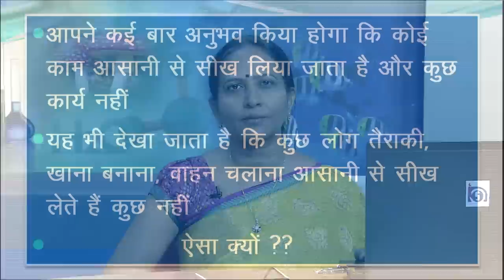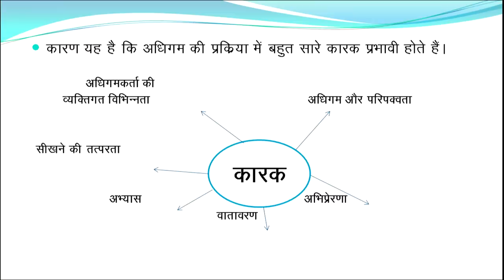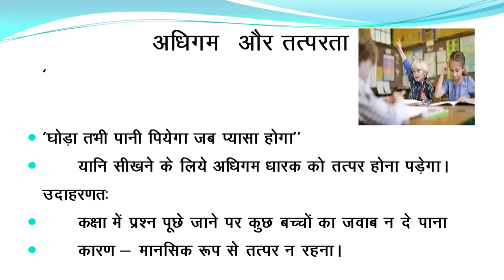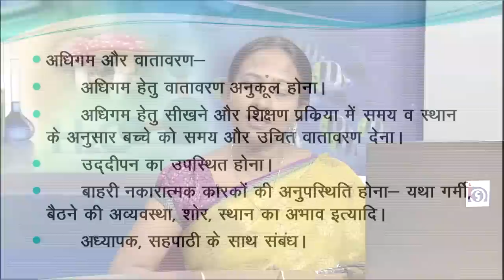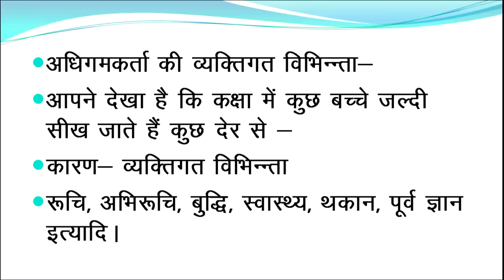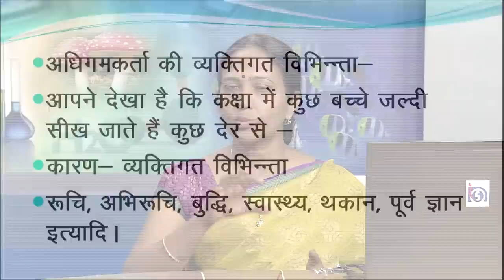Adhigam ko Prabhavith karne wale Karak